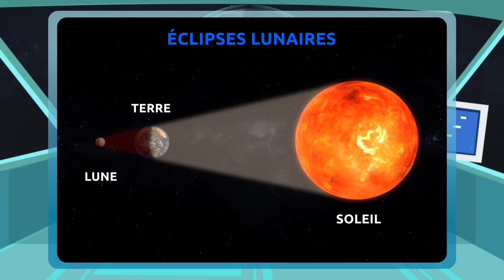Les éclipses pour enfants - L'éclipse solaire et L'éclipse lunaire - Qu'est-ce qu'une éclipse ?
Vidéo éducative pour enfants dans laquelle ils apprendront ce que sont une éclipse solaire et une éclipse lunaire. De plus, avec cette vidéo, ils apprendront tout un tas de curiosités.

Une éclipse solaire se produit quand la Lune est entre la Terre et le Soleil, en bloquant ainsi une partie de la lumière du Soleil, ou même en la cachant complètement.

Cette vidéo appartient à une collection de Sciences naturelles pour les enfants, dans laquelle ils apprendront les concepts de connaissance du milieu de manière amusante. Contenu parfait pour l'éducation primaire.

Si tu as aimé la vidéo, télécharge l'application éducative de ""Smile and Learn"". Tu découvriras des milliers d'activités comme des vidéos, des jeux et des contes interactifs. Tout le contenu est disponible en ESPAGNOL, ANGLAIS, FRANÇAIS, ITALIEN et PORTUGAIS.
Télécharge-la dès maintenant!